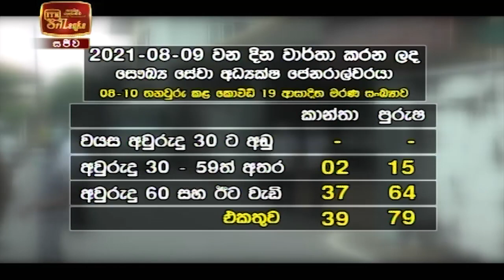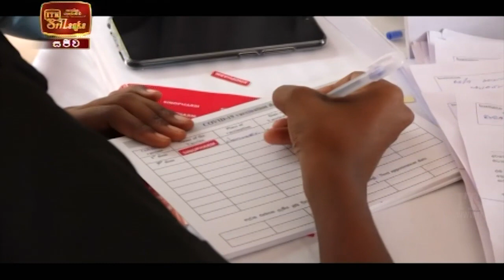ITN News 2021-08-11 | 12.00 PM